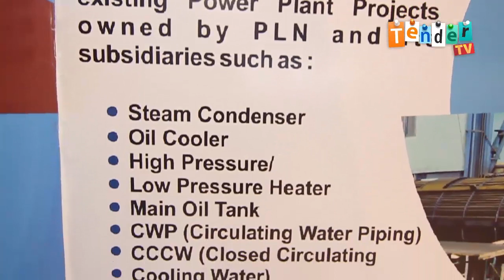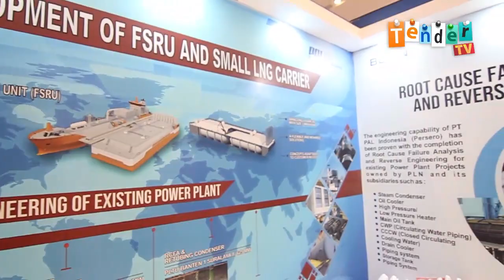PT. PAL Indonesia - Pameran Kelistrikan BIDAKARA